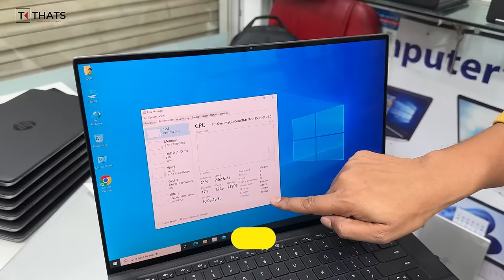Used Laptop Price In BD 🔥 Used Laptop Price In Bangladesh 2023 🔥 Laptop Price In BD 🔥 Used Laptop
🎯 ঠিকানা :

S.S. Computer
Road-3, House-7
Harun Super Market(1st Floor)

Vlogs